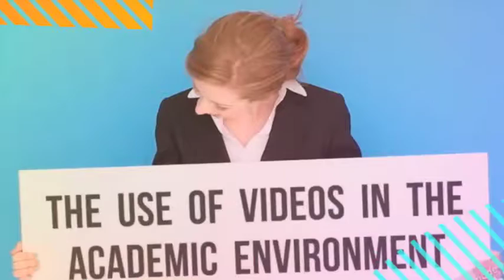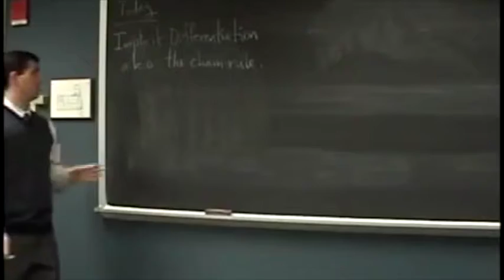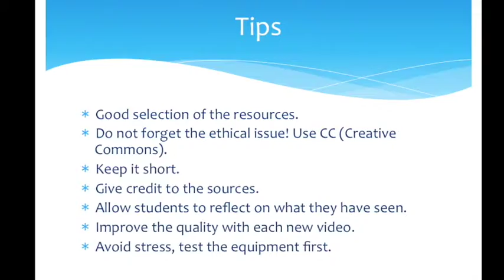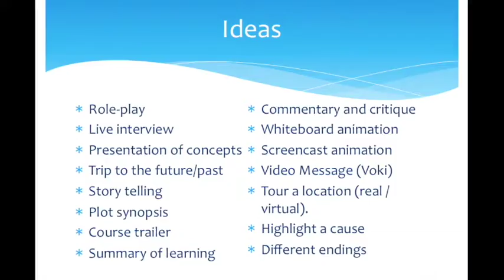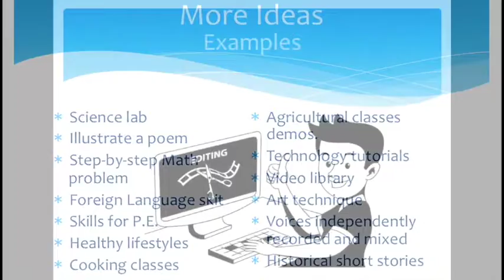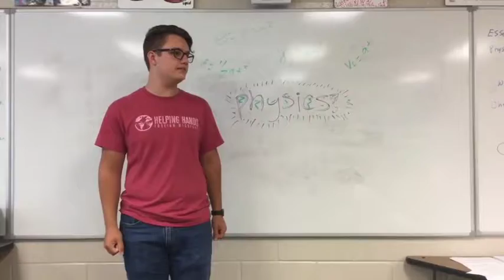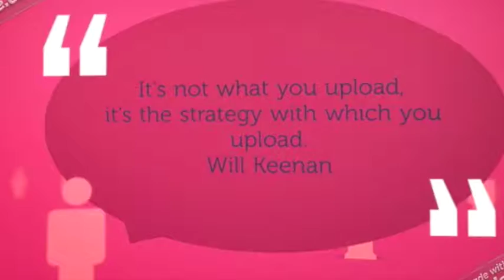The use of videos as a technology tool in the academic environment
Tips for teachers
How to use videos in your classrooms?